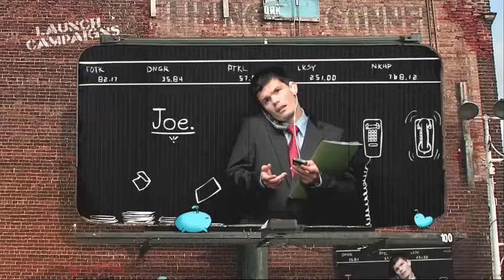Wee Beastie Sizzle Reel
Editor: Keith Dorsch
Production Company: Wee Beastie
2010